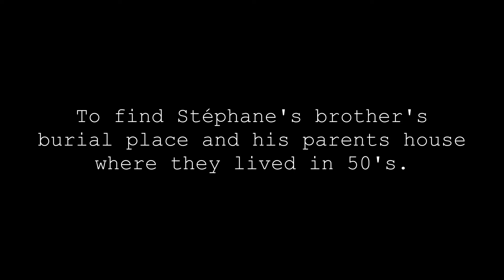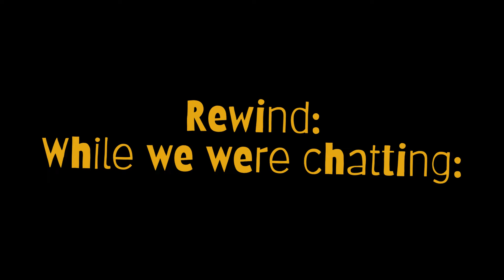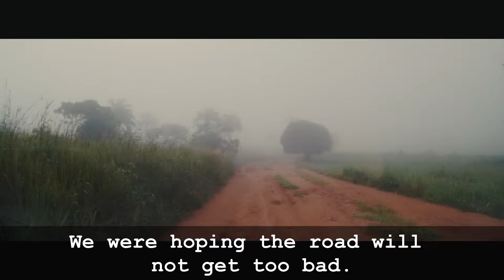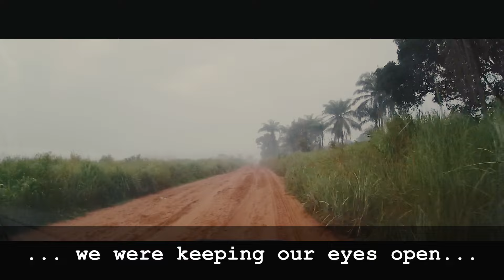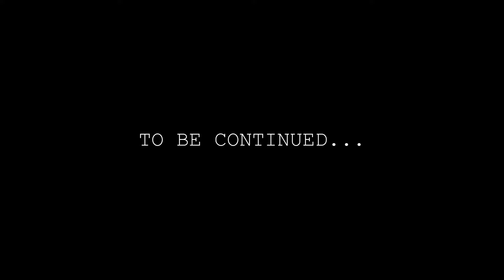23 DRC Travel. Smuggler's Road. Part 2. Rural DRC. Congo Roads and Roadblocks.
Gaëtan. My Brother. Episode 23. In this episode we are driving rural Congo towards Angolan border that leads to Dundo town. We will encounter countless self made roadblocks.

This is a story about our journey to Tshikapa, Democratic Republic of the Congo. Stéphane's family lived in Belgian Congo in 1950ties. His younger brother died in Tshikapa from malaria when he was only 5 months old. As the family wanted a boy, few years later Stéphane was born. Stéphane's long time ambition was to go to Tshikapa, DRC and to try and find the place where Gaëtan was buried and to pay his respects. This trip is about us trying to find Gaëtan's burial site.